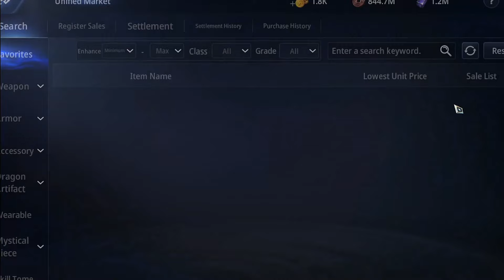NAUUBUSAN NA NG RESOURCES DAILY PS GRIND